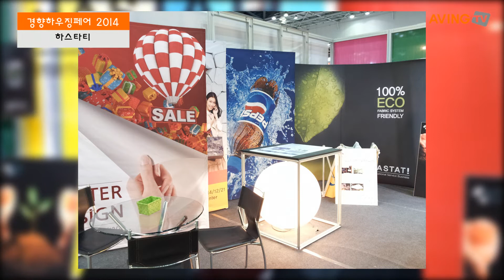[영상]인터내셔날서비스비지니스, '경향하우징페어2014'서 패브릭 시스템 전문 브랜드 '하스타티'선보여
인터내셔날서비스비지니스 지난 '경향하우징페어2014'에 참가해 패브릭 시스템 전문 브랜드 '하스타티'를 선보였다.

'하스타티'는 전시뿐 아니라 각종 옥내/옥외광고, 리테일 마켓, 오피스 파티션 홈인테리어 등에 친환경, 감성 마케팅으로 사용되는 소재로써, 심플하고 모던한 형태로 제작 가능하며 프린팅 기술을 이용해 다채로운 표현이 가능하다는 장점을 갖고있다.

재사용 할 수 있어 경제적이고, 조명과 함깨 사용할 경우 더욱 고급스럽게 표현될 수 있다.

다양한 미학적 표현을 설치물로 표현할 수 있는 다기능 소재로 인정받고 있다.